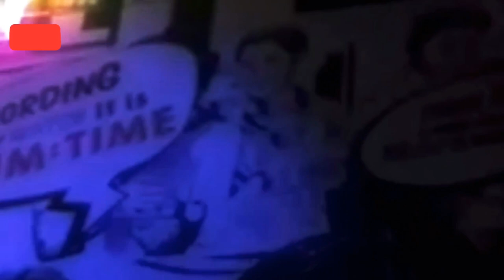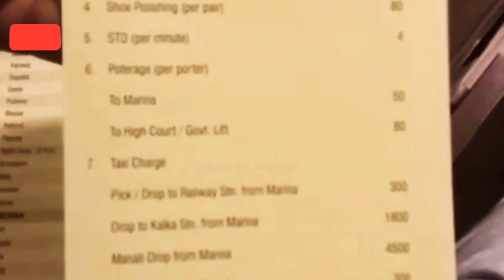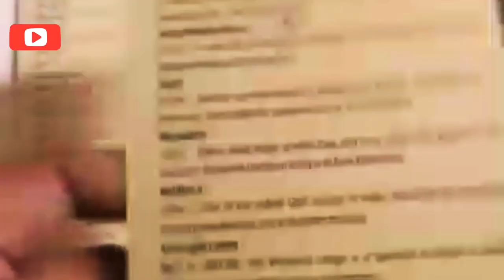Shimla tour 2019 !! India 🇮🇳!! Page -1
Welcome to miyamithi channel vlogs! We post easy homemade cooking recipes,skin & hair Remedies traveling vlogs once or twice a week! We focus on loving , learning, serving , and exploring together as a family. If you are new to our channel please subscribe and click the bell icon so you will be notified whenever we post a new video and very soon we going to post our family vlogs! Thank you for your lovely supporting!!